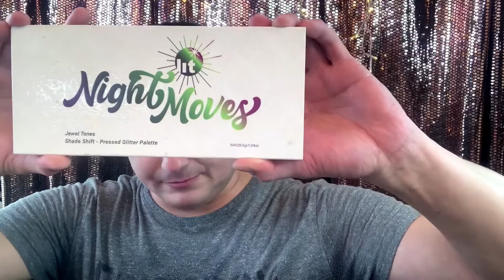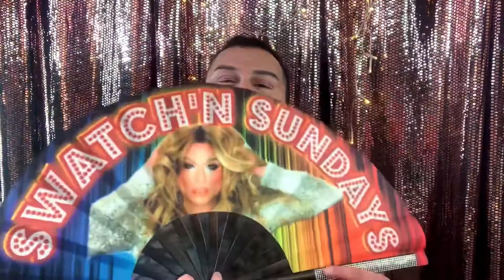SWATCH'N SUNDAYS W/ LIT COSMETICS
SWATCH'N SUNDAYS
WELCOME TO SWATCH'N SUNDAYS
CATCH THE FULL VIDEO ON MY YOUTUBE CHANNEL
A new way to spend Sunday Funday
loving make up and cosmetics!
WEAR MASK and BE SAFE 😘❤️!